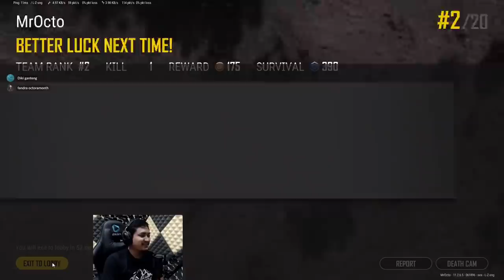APA ITU RANK #1 ?? - PUBG Highlights #85